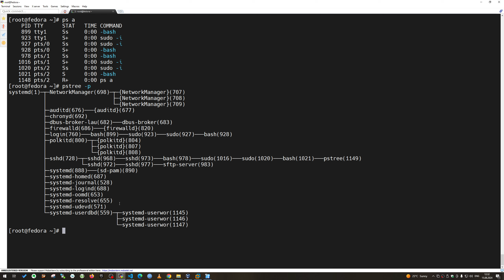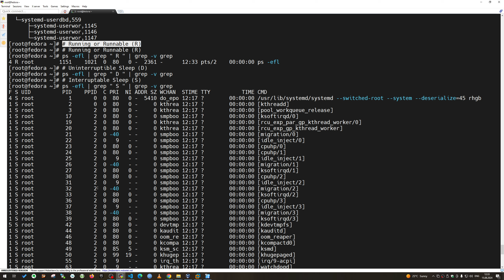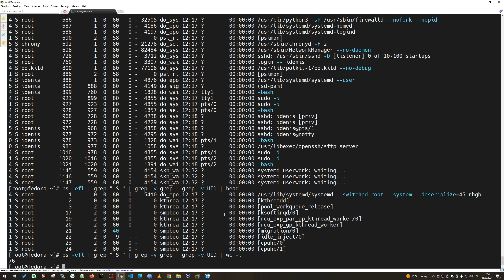Состояния процессов | GNU/Linux | 2024